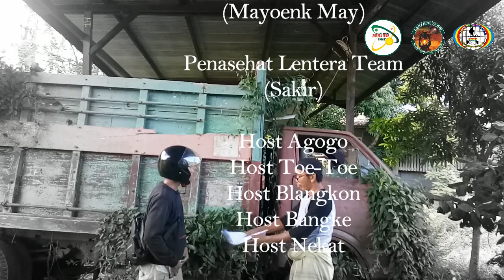FILM PENDEK KOMEDI MANDAR"DOTAMI TAU SIPENGADILAN'NI"